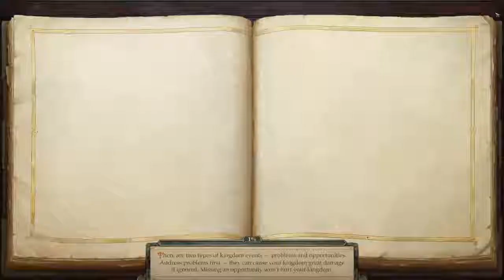Lets Play Pathfinder: Kingmaker - Take 2 by Odo 099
We try to get some miniquests done.